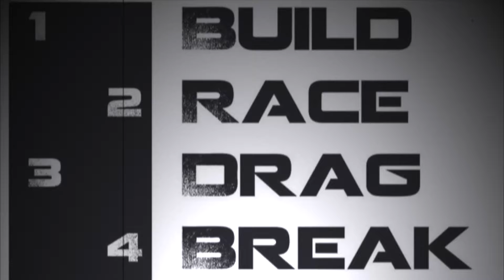NASA Oct 22nd Track Day - Laura VRS 'tires too hot'